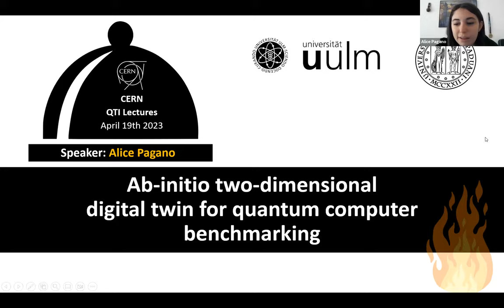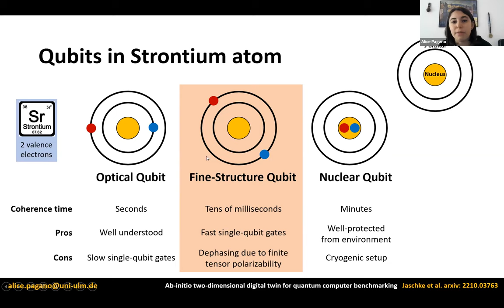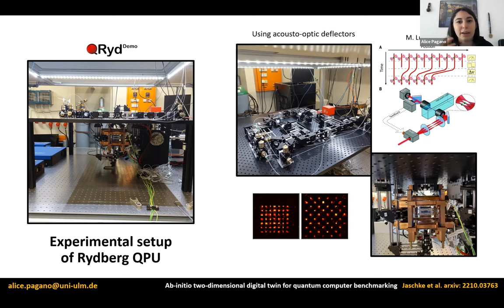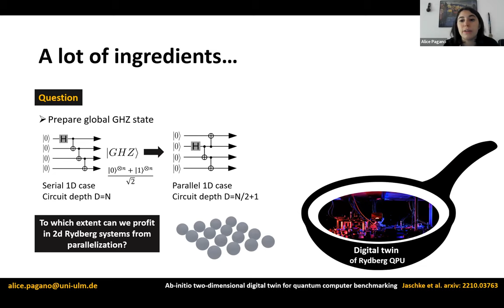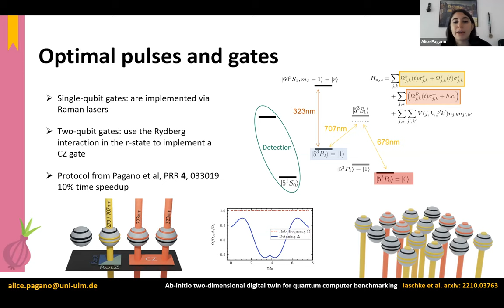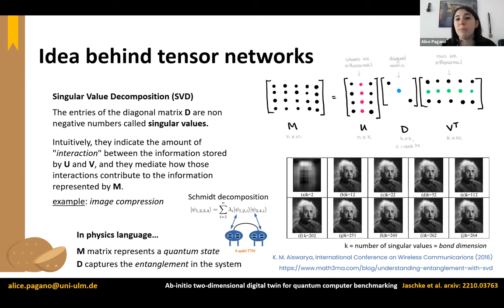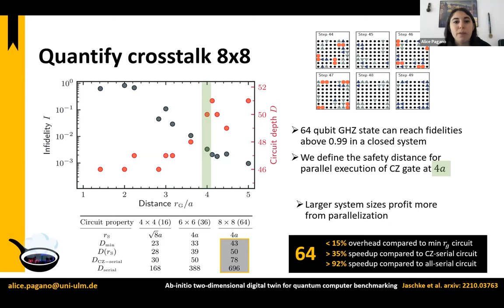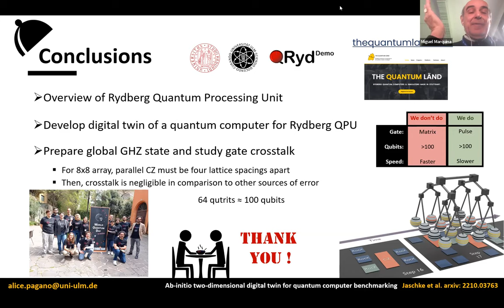Ab-initio two-dimensional digital twin for quantum computer benchmarking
Abstract
Large-scale numerical simulations of the Hamiltonian dynamics of a Noisy Intermediate Scale Quantum (NISQ) computer - a digital twin - could play a major role in developing efficient and scalable strategies for tuning quantum algorithms for specific hardware. Via a two-dimensional tensor network digital twin of a Rydberg atom quantum computer, we demonstrate the feasibility of such a program. In particular, we quantify the effects of gate crosstalks induced by the van der Waals interaction between Rydberg atoms: according to an 8x8 digital twin simulation based on the current state-of-the-art experimental setups, the initial state of a five-qubit repetition code can be prepared with high fidelity, a first indicator for compatibility with fault-tolerant quantum computing. The preparation of a 64-qubit Greenberger-Horne-Zeilinger (GHZ) state with about 700 gates yields a 99.9% fidelity in a closed system while achieving a speedup of 35% via parallelization.

Alice Pagano completed her Master's degree in Physics at the University of Padova in 2021, and she is currently pursuing a PhD at the same institution. Her research interests involve quantum machine learning, tensor network methods, and quantum optimal control techniques for quantum devices. She is actively collaborating with the QRydDemo project based in Stuttgart, which aims to develop a 500-qubit Rydberg atom quantum computer within the next few years.

Collaborators
Daniel Jaschke (University of Ulm and INFN), Sebastian Weber (University of Stuttgart), Simone Montangero (University of Padova)